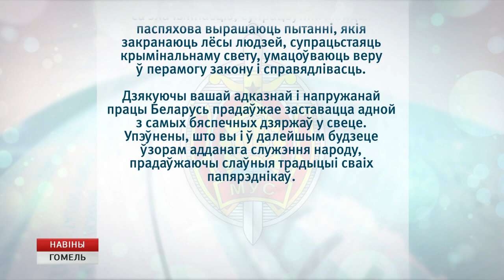Профессиональный праздник белорусской милиции